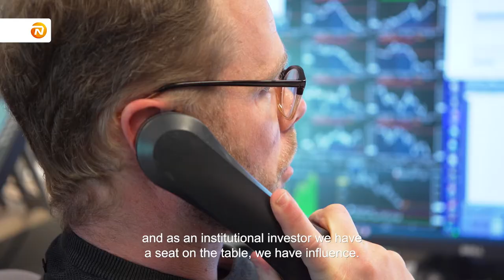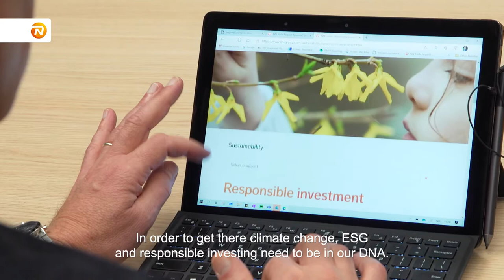Together for a sustainable future - Jelle van der Giessen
Jelle van der Giessen, Chief Investment Officer at NN Group, explains our commitment to transition our own investment portfolio to net-zero carbon emissions by 2050.

At NN Group, we aim to create value for all stakeholders. Our commitment on society is about how we contribute to the well-being of people and the planet. By doing business with the future in mind, it is our goal to contribute to a world where people can thrive for many generations to come.

A key theme related to the well-being of the planet is climate change. In the video series 'Together for a sustainable future' senior managers share why acting on climate change is important to them and how they contribute in their respective roles.